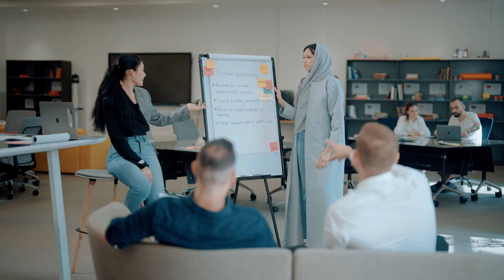Learn All About The American University in Dubai (AUD)'s Academic Qualifications